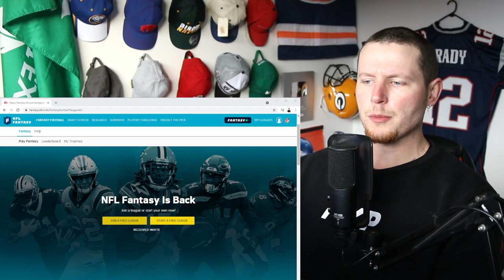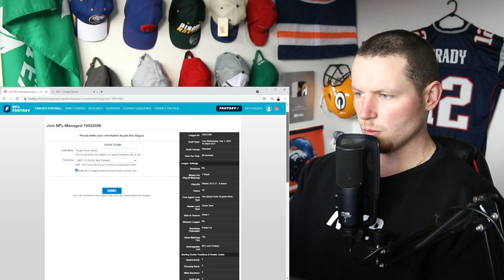Preparing For My 2021 NFL Fantasy Football Draft!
Sup guys!

2021 NFL Fantasy Football is upon us!

If you want to check out the NFL managed league I'm playing in you can find it